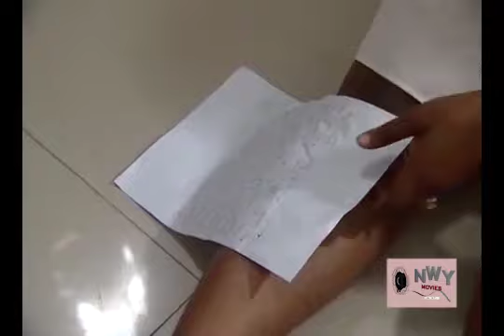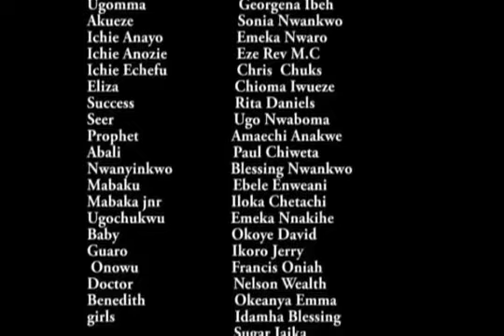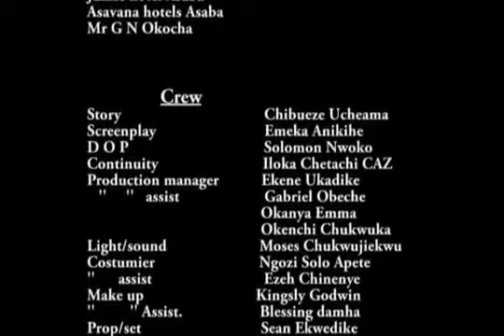How The Slave Girl Got Pregnant For The Billionaire Prince - Mike Godson 2022 Latest Nigerian Movie